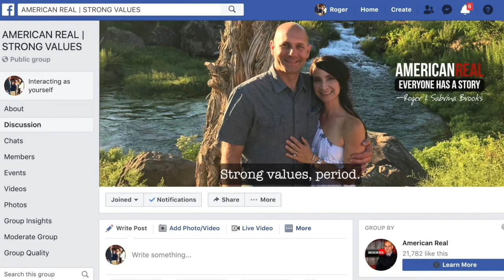▷ 🔴 ALEXIS SCHOMER | BOLD, BRAVE AND BRILLIANT | AMERICAN REAL TV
Alexis Schomer is a serial entrepreneur with a passion for solving problems through innovation. Born and raised in Los Angeles, she graduated from California Lutheran University, Thousand Oaks, where she co-founded her first tech start-up.

In a quote from the chapter in her book, Alexis says, “Whether you’re just starting out or you’re almost at the end of your journey, one piece of advice that everyone can consume is fail often and fail fast. The best learning experiences come from failure and as an entrepreneur you cannot be scared of failing.”

Smart advice… I’ll take it.
If you're a knowledge expert, entrepreneur, business executive, or simply an aspiring author, connect with Roger to help you Write Your First Book in 90 Days or Less!

He's helping people all over the world write their first book - so let him help you too.
Get Roger's latest book, "The Power of Being Rich: 10 Essential Steps to Manifest What You Already Have" by clicking on this
Do you need a hand sorting through some uncertainty? Are you craving some accountability in your life?